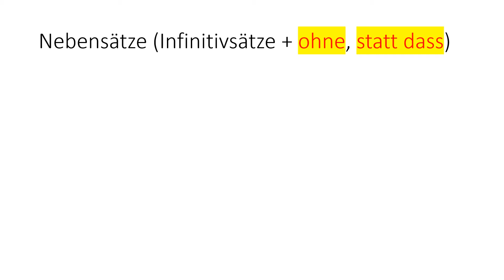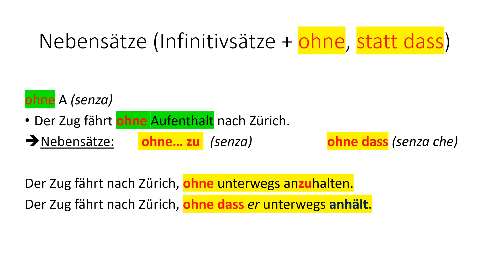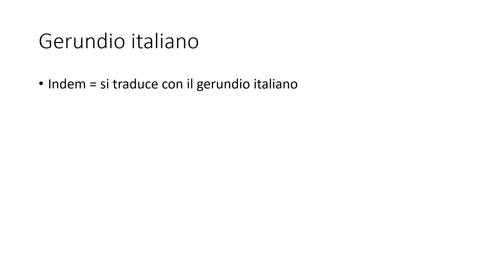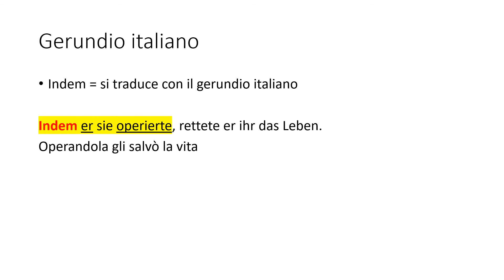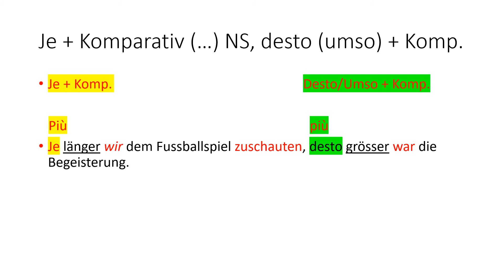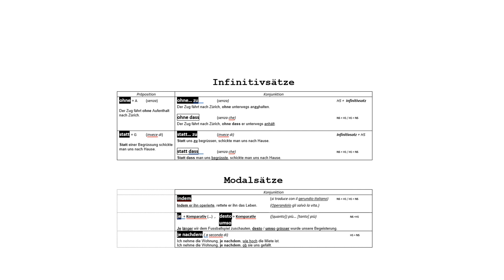Modalsätze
Je...desto / je nachdem / indem (Gerundio italiano / Infinitivsätze (statt zu / ohne zu) statt dass / ohne dass